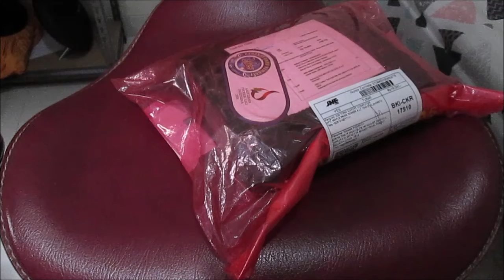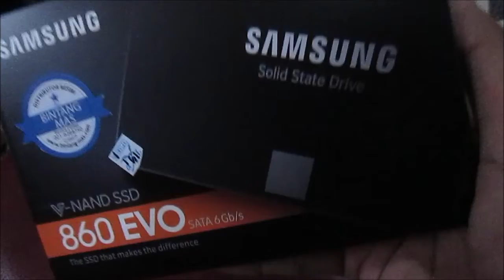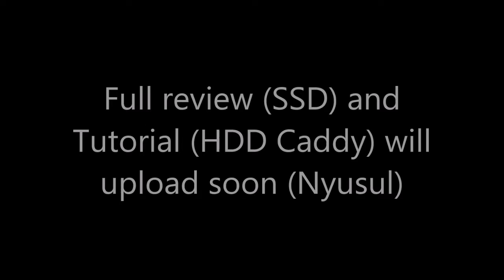Mail Time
YouTube merupakan pusat kumpulan video review otomotif,pesawat,gadget,CarVLOG,dan lain lain
hari ini saya menerima paket. ya paket,isinya. kayak semacam part part untuk laptop.tonton saja video ini sampai habis biar kamu tau

(Terutama Instagram)

Mampir ke Blog kami di:
OFFICIAL BLOGGER FOR RAIHAN YUDANTA